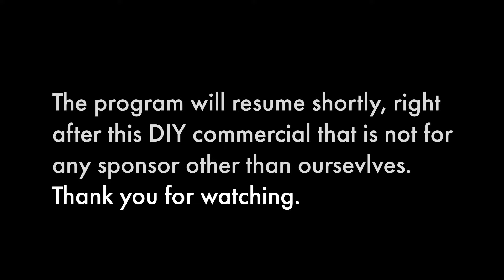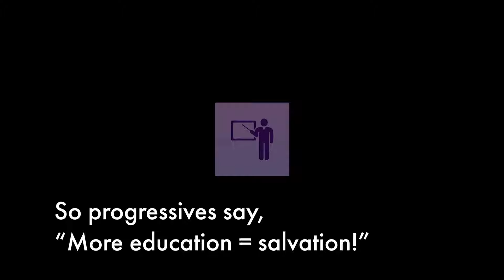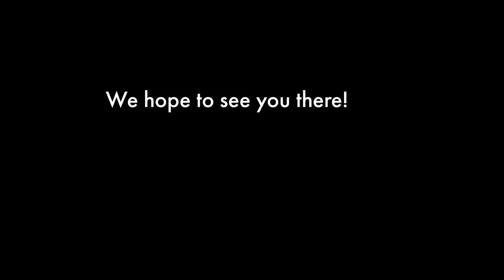How Rigorous is Political Philosophy at Cambridge? Ft. Benjamin Studebaker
Theory Underground is not against the IDEA of the University. We're against people who want to go hard and get serious about the life of the mind being barred access, which is functionally done when we don't even know what challenges exist, much less when the bar of those challenges gets lowered in too hasty an attempt to broaden access.

Become a monthly TU Tier Subscriber to access to the TU HUB, which includes past, ongoing, and upcoming courses, special events, office hours, clubs, and critical feedback that will help you evolve your comprehension capacities and critical faculties, via the

Theory Underground is a lecture, research, and publishing platform by and for working class intellectuals, autodidacts, and academics who want to do more than they are able to within the confines of academia.

Think of Theory Underground like a Jiu Jitsu gym for your brain. Or like a post-political theory church. It doesn’t matter. None of the analogies will do it justice. We’re post-identity anyway. Just see if the vibe is right for you. We hope you get something out of it!

If Theory Underground has helped you see that text-to-speech technologies are a useful way of supplementing one’s reading while living a busy life, if you want to be able to listen to PDFs for yourself, then Speechify is recommended. Use the link below and Theory Underground gets credit!